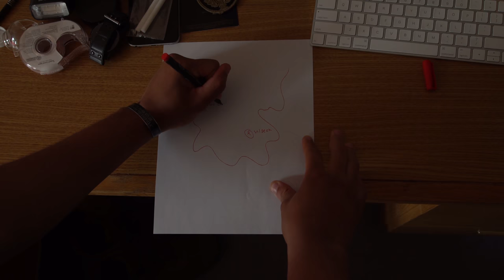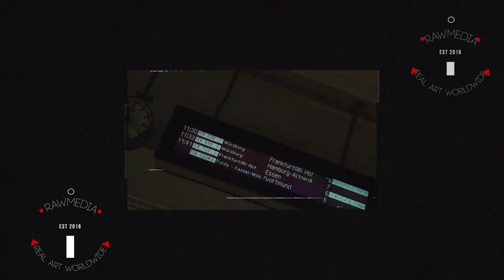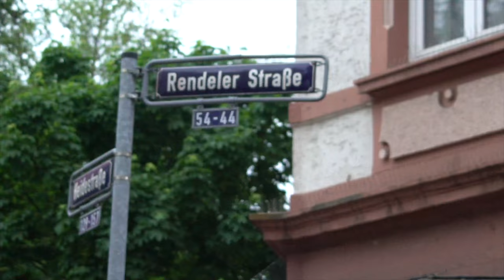Guac is Extra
We traveled 195 Miles just to pay extra for Guac at the only Chipotle in Germany.

Equipment
Camera: Sony A7s II
Back-up Camera: Sony A6000
Back-up Camera 2: Canon G7x
Lens: Sony 24-240m
Lens 2: Sony 50m
Audio: Rode Go Mic